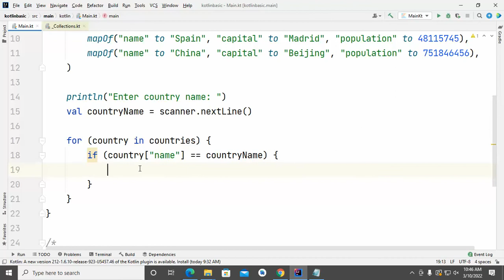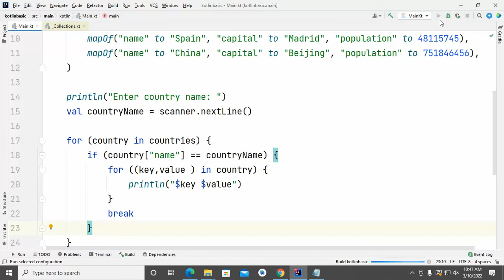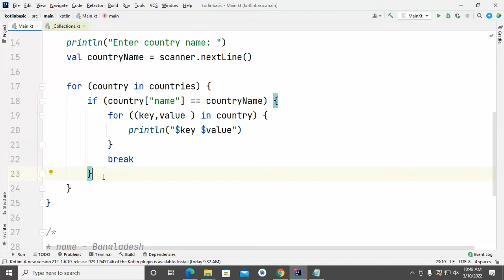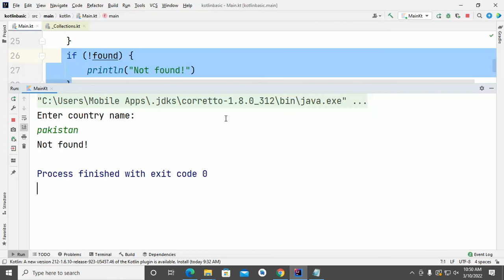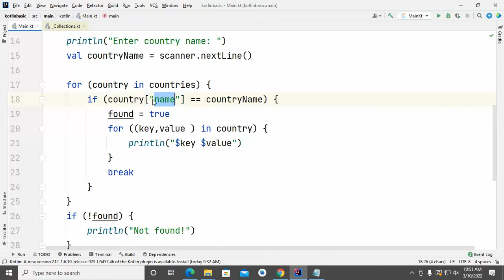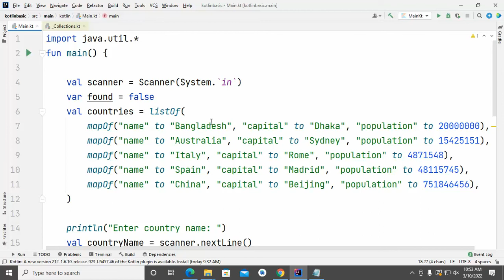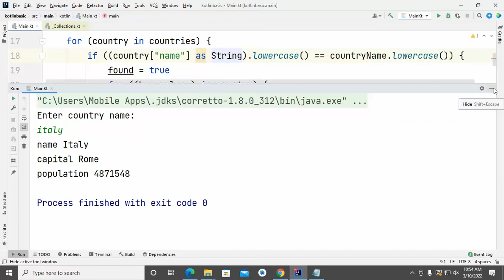5.1 country search